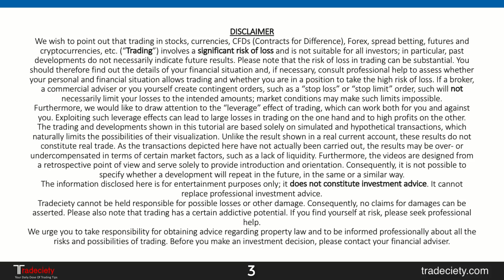DTR #22: I LOVE Chaos - Good Or Bad?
* no investment advice - informational  and entertainment purposes only *

Do you like my free YouTube videos? Then you will love the Tradecademy! In the Tradecademy, you find 80 brand-new and never-seen-before trading videos in a completely new trading course. Plus, you join a private discord community, live trading webinars and you can interact with me directly.

Any and all liability for risks resulting from investment transactions or other asset dispositions carried out by the customer based on information received or market analysis is expressly excluded by Quantum Trade Solutions GmbH. All the information made available here is generally provided to serve as an example only, without obligation and without specific recommendations for action. It does not constitute and cannot replace investment advice. We, therefore, recommend that you contact your personal financial advisor before carrying out specific transactions and investments.